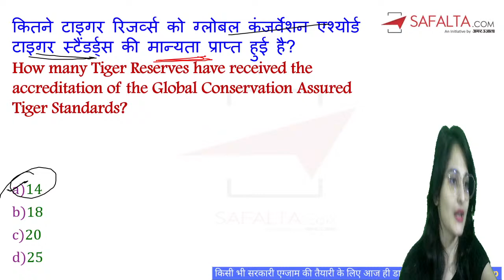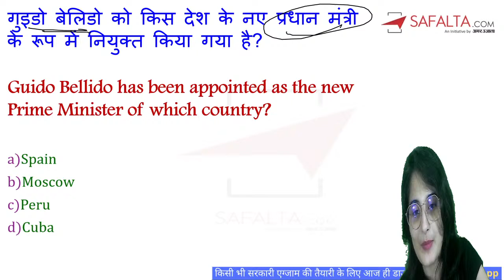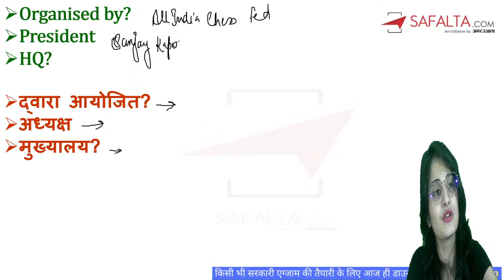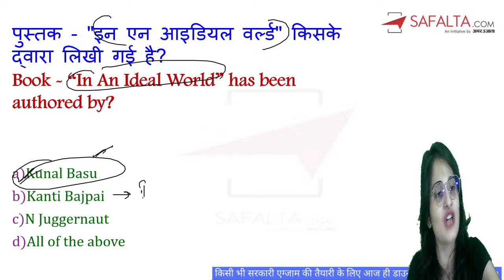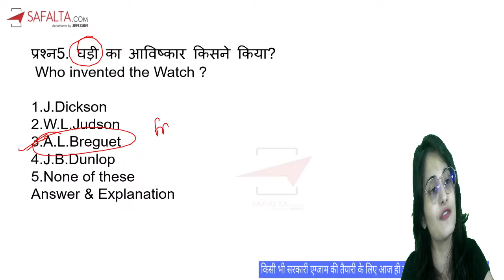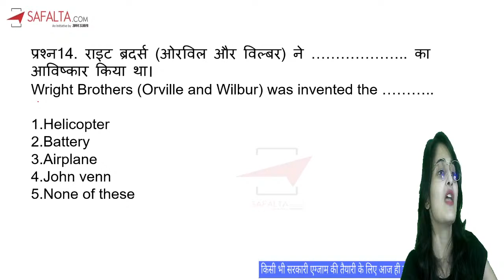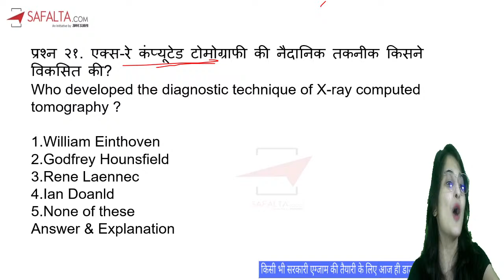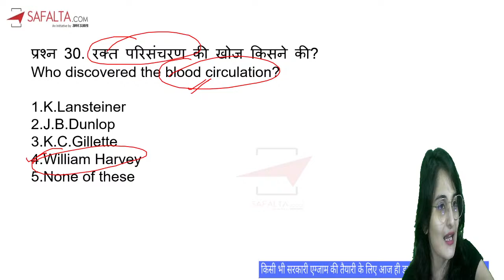GK & Current Affairs Show at 9 PM | Inventions and Discoveries | By Ashima Ma'am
Do You Know About the important Facts related to Inventions and Discoveries?

Join this Current Affairs & Static GK Series by Ashima Ma'am. In this session first, we will discuss Latest Current Affairs And static GK Questions Based On the Inventions and Discoveries'